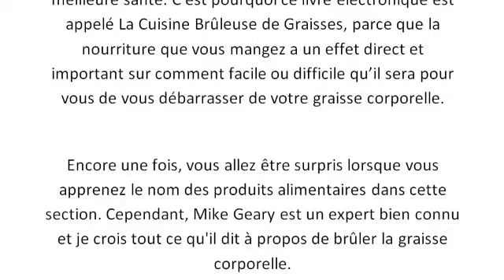Avis livre La Cuisine Brûleuse de Graisses de Mike Geary pdf ebook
Visitez pour télécharger ce bouquin écrit par Catherine Ebeling et Mike Geary.

La Cuisine Brûleuse de Graisses est un ebook écrit par l'expert en nutrition et entraineur Mike Geary et nutritionniste certifiée Catherine Ebeling. Le but de ce manuel est simple: exposer les bons aliments qui peuvent vous aider à rester en bonne santé et brûler plus de graisse corporelle plus rapidement et exposer les mauvais aliments qui causent votre corps à stocker et à s'accrocher à la graisse.

La Cuisine Brûleuse de Graisses est un ebook de 121 pages qui est divisé en 2 parties:

1. La première partie comporte 10 chapitres dans lesquels vous apprendrez tout sur les aliments que vous devriez couper de votre alimentation le plus tôt possible si vous voulez encourager les processus de combustion des graisses à l'intérieur de vous. Permettez-moi de vous avertir à l'avance que certains de ces aliments vont vous surprendre, car il y a beaucoup d'aliments qui sont considérés comme en bonne santé mais peuvent influencer votre corps à s'accrocher à la graisse.

Par exemple, ce livre électronique expose des choses assez désagréables sur les produits à base de maïs et certaines barres énergétiques.

2. La deuxième partie comporte 13 chapitres qui vous enseigne comment remplir votre cuisine avec de la nourriture qui brule des graisses, vous aidant ainsi à mieux fonctionner, mieux vous sentir et être en meilleure santé. C'est pourquoi ce livre électronique est appelé La Cuisine Brûleuse de Graisses, parce que la nourriture que vous mangez a un effet direct et important sur comment facile ou difficile qu'il sera pour vous de vous débarrasser de votre graisse corporelle.

Encore une fois, vous allez être surpris lorsque vous apprenez le nom des produits alimentaires dans cette section. Cependant, Mike Geary est un expert bien connu et je crois tout ce qu'il dit à propos de brûler la graisse corporelle.

En outre, la plupart d'entre nous ne savent pas comment lire les étiquettes des produits correctement, comment dire la vérité des mensonges dans les publicités alimentaires, et nous ne pouvons pas faire confiance aux fabricants de produits alimentaires pour être honnête avec nous.

C'est pourquoi je crois que La Cuisine Brûleuse de Graisses est un excellent livre pour tous ceux qui souhaitent mener une vie plus saine et avoir un corps plus mince et en forme.